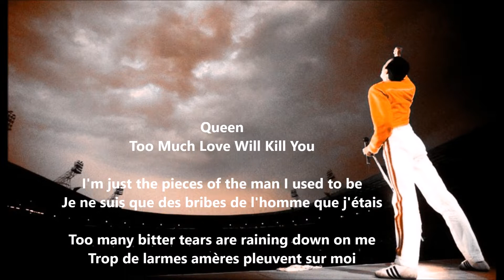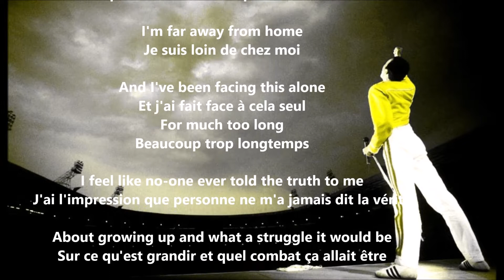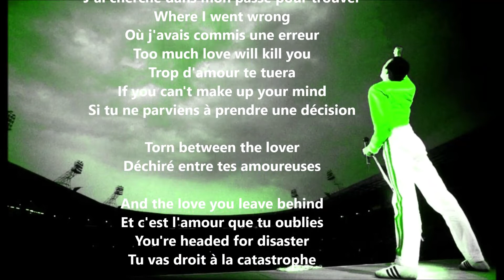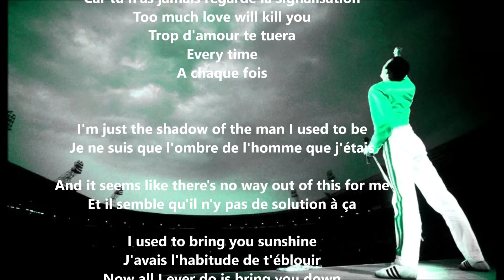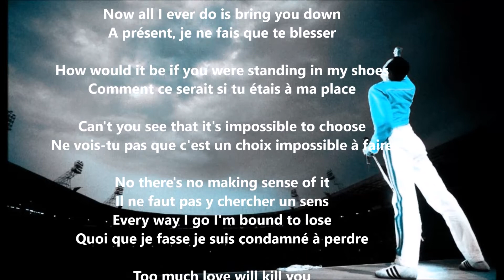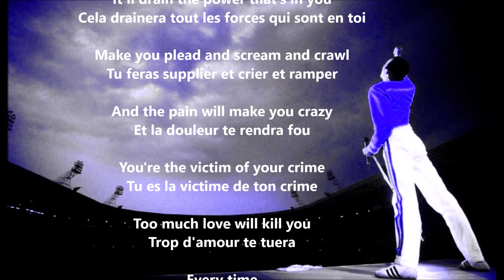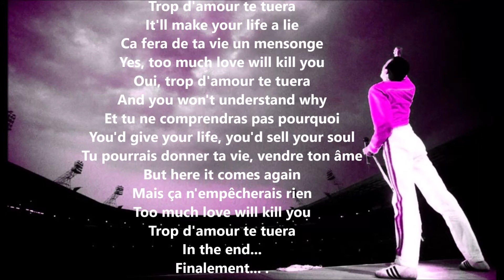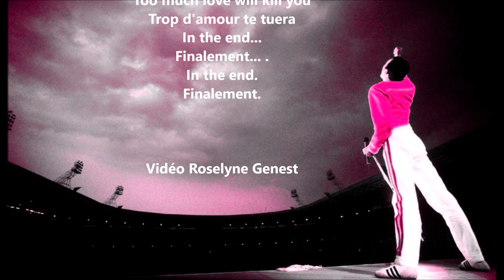Queen -Too Much Love Will Kill You paroles et traduction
Queen est un groupe de rock britannique, originaire de Londres, en Angleterre. Il est formé en 1970 par Freddie Mercury, Brian May et Roger Taylor, ces deux derniers étant issus du groupe Smile